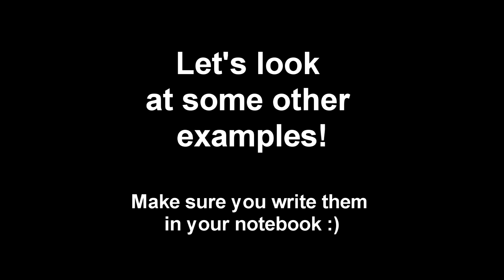Finnish lesson 12. - What time is it? Mitä kello on? Opiskele suomea. Уроки финского.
In this lesson you will learn how to ask 'What time is it?' and answer to that in Finnish. Enjoy!

If you have any suggestions, leave in the comments below :)